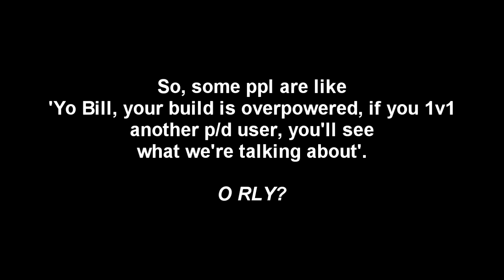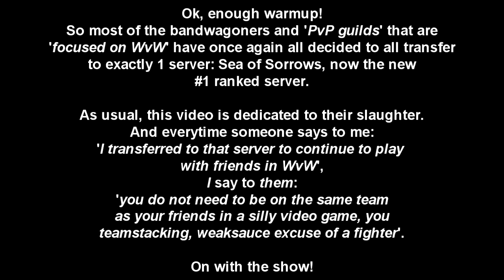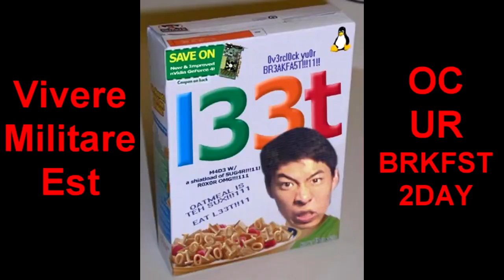Guild Wars 2 PvP Thief (Wild Bill) - Yippie Kye Yay 10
Me, on my level 80 thief (using the legendary weapon Quip), always solo, always outnumbered, always surviving and always getting a ton of solo kills.

This video is of WvW versus mostly level 80 opponents from Sea of Sorrows, the new 'Henge of Denravi' (lots of organized, srs-bsns guilds once again all joined one server...).

This video is of both PvP modes of Guild Wars 2, a game notorious for continuing the PvP stat/gear normalization from its prequel.

On that note, I do not vastly out-level/out-gear my opponents, because that is simply impossible to do; upon entering PvP zones, every player is automatically raised to level 80, and in sPvP they gain access to all gear options.

Music (in order of appearance):
Cowboy Bebop OST - Rain
DJ Tatana - If I Could (Ronski Speed Remix)
Machinae Supremacy - Gimme More (Sid)
Tekken 5 - Burning Temple

(The announcer voices (double kill, triple kill, dominating, etc.) are from the Unreal Tournament (1999) and Quake 3 Arena.)
(The cereal box is the famous L33T Cereal spoof of a Life Cereal box.  Breakfast of the champions.)
(Game's over losers sound clip is taken from Futurama's Bender.  BEND IT LIKE BENDER!)